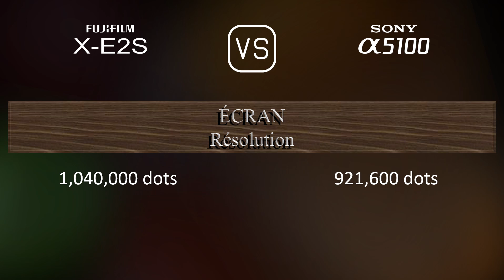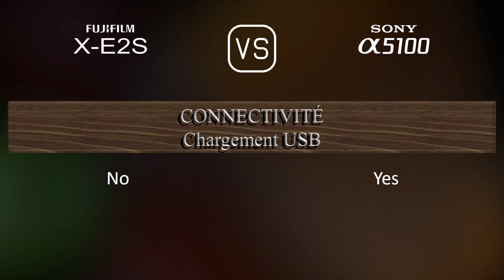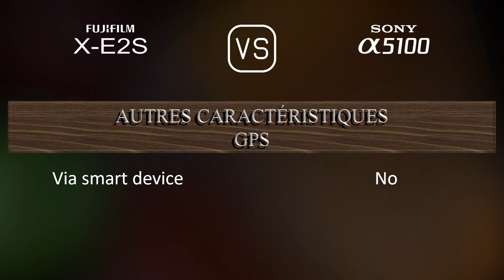Fujifilm X-E2S vs. Sony A5100: Une Comparaison de Caractéristiques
Cette vidéo fournit un aperçu des fonctionnalités du Fujifilm X-E2S et du Sony A5100 dans une comparaison de caractéristiques (comparison of specifications).

00:25 LANCEMENT
00:33 BOÎTIER
00:40 CAPTEUR D'IMAGE
01:01 IMAGE
01:16 OPTIQUE ET MISE AU POINT
01:41 ÉCRAN
01:58 VISEUR
02:13 FONCTIONNALITÉS PHOTOGRAPHIQUES
03:06 FONCTIONNALITÉS VIDÉOGRAPHIQUES
03:20 STOCKAGE
03:24 CONNECTIVITÉ
03:49 CARACTÉRISTIQUES PHYSIQUES
04:07 AUTRES CARACTÉRISTIQUES